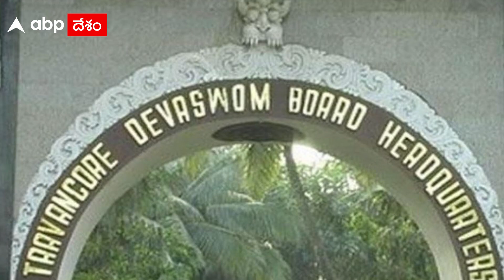Sabarimala అయ్యప్ప అరవణ ప్రసాదంపై Kerala High Court కీలక ఆదేశాలు | ABP Desam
అయ్యప్ప ప్రసాదం అరవణ పాయసం పంపిణీని వెంటనే ఆపేయాలని కేరళ హైకోర్టు కీలక ఆదేశాలు జారీ చేసింది. ట్రావెన్ కోర్ దేవస్వామ్ బోర్డ్(TDB) కి హైకోర్టు ఈ ఆదేశాలు ఇచ్చింది. అసలు ఏమైందంటే అరవణ ప్రసాదానికి వాడుతున్న యాలకుల్లో పురుగల మందు అవశేషాలు ఉన్నట్లు ఫుడ్ సేఫ్టీ అధికారులు గుర్తించారు.

Kerala High Court on Sabarimala : అయ్యప్ప అరవణ ప్రసాదంపై హైకోర్టు కీలక ఆదేశాలు | ABP Desam